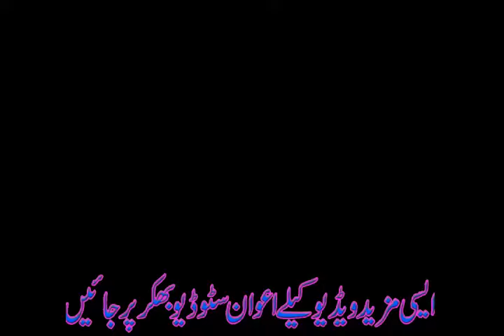abdul sattar zakhmi old video song khbra sady tak poch wadi hin